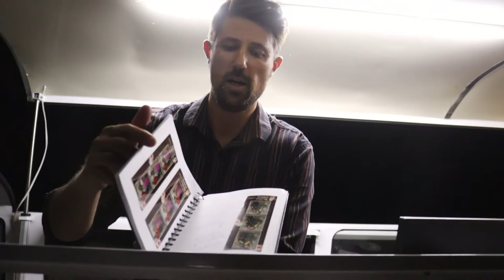Griz Vlog- GIG RIG!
The Gig Rig in action! We had such a great time with Kellie and Bradley in Grand Junction, CO.

Since 2005 Griz Entertainment has serviced over 1,000 events by providing quality service including - DJ/Emcee, live musicians, lighting, photobooths, and much more. With a team that has over 100 years of combined experience in the entertainment industry, Griz Entertainment is the preferred vendor for dozens of venues across Colorado and Eastern Utah.